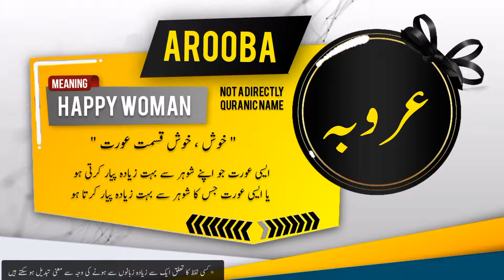AROOBA Name Meaning In Urdu | Islamic Baby Girl Name | Ali-Bhai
عروبہ نام کے معنی اور اس کی تفصیل

Assalamualaikum

In this video you will find most authentic urdu meaning of Islamic Muslim Name AROOBA with details like "Origin of AROOBA name" , "Gender Of AROOBA Name" , " Religion Of AROOBA Name".
if you have questions about Muslim baby's names like "AROOBA ya kisi our name ka matlab kya" . "AROOBA ya kisi our name k meaning ya mane kiya hain", "AROOBA ya kisi our naam kis zuban ya language se hai" , "kiya AROOBA ya koi our naam Muslim name Hai ya none muslim name ha" , "Kiya AROOBA ya koi our naam male or Boy name hai ya Girl or larki ka naam hai" , " AROOBA ya koi our urdu naam urdu main kaise likhte hain" , " or if you have any other questions so you can ask in comments section.

Alternate spellings for this name are  AROBA | AROOBAH } ARUBA